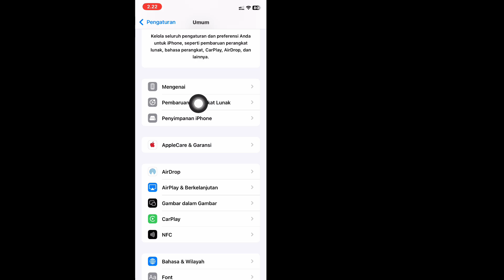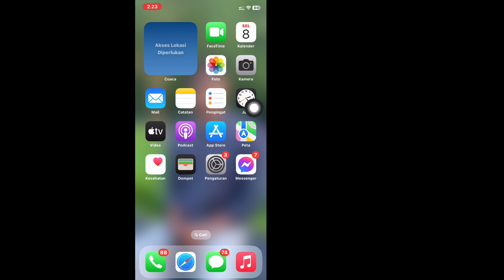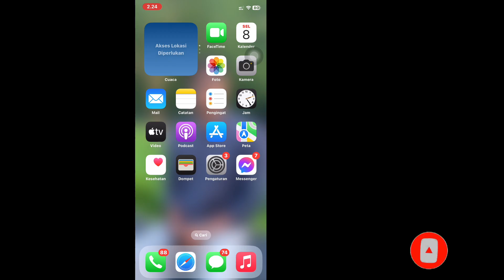iOS 18: Paano Ayusin ang Hindi Ma-install ang "Scarlet" sa iPhone - iPad | Update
Dito Sa Video na Ito ay ipapakita ko sa iyo [Paano Ayusin ang Hindi Ma-install ang Scarlet sa iPhone - iPad].  Kaya panoorin mong mabuti ang video na ito at huwag laktawan ang video na ito kung laktawan mo ang video na ito ay hindi mo masyadong maiintindihan kaya kung anumang problema maaari kang magtanong sa akin at magkomento sa ibaba susubukan kong lutasin ang iyong problema kung nagustuhan mo ang video na ito ay mangyaring pindutin  like and subscribe sa channel ko salamat.

 Iba pang Mga Kaugnay na Query:

 Paano Ayusin ang Hindi Ma-install ang Scarlet sa iPhone - iPad

 Paano ko aayusin ang pagiging hindi makapag-install ng mga app sa aking iPad?

 Paano ko aayusin ang hindi makapag-install ng mga update sa aking iPad?

 Paano ko aayusin ang aking iPhone na hindi ma-install?

 Bakit sinasabi ng aking iPhone na hindi ma-install ang Instagram pakisubukang muli sa ibang pagkakataon?

 paano ayusin ang hindi ma-verify ang app sa anumang iphone

 hindi ma-verify ng ios 17 ang app

 hindi ma-verify ni scarlet